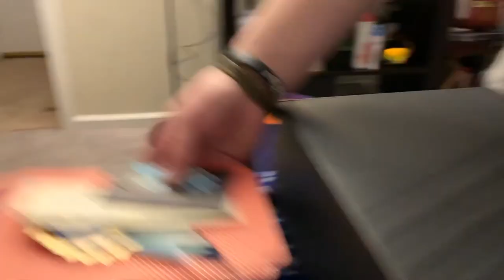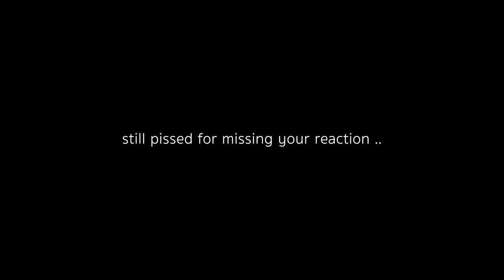SURPRISING MY BOYFRIEND FOR HIS 21st BIRTHDAY *EPIC FAIL*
Tried to be cute for once...

Totally a fail but thats okay!